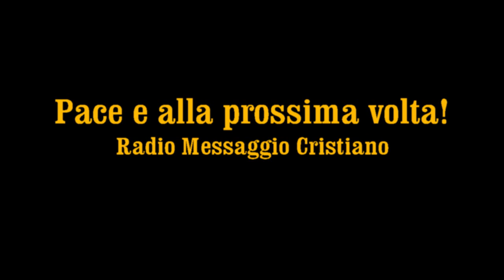Canti cristiani e letture: Manuel, Samuel ed Elisabetta - 13 Luglio 2024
Trasmissione di canti e letture dalla Bibbia condotta in studio da Elisabetta.

Vi ricordiamo che ogni Martedì e Venerdì alle 20.15 pubblichiamo i culti registrati nella nostra chiesa ed ogni Domenica mattina alle 10.15 c'è il messaggio in DIRETTA VIDEO del pastore Nino De Luca Gaglio.

Il Signore continui a benedirci insieme!

RADIO MESSAGGIO CRISTIANO:

- 92.800 Mhz FM per Messina, Reggio Calabria e provincia di Catania